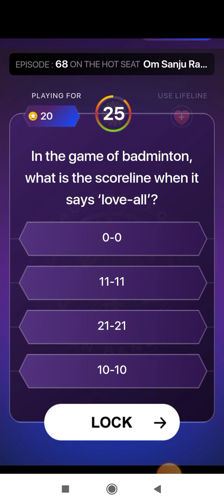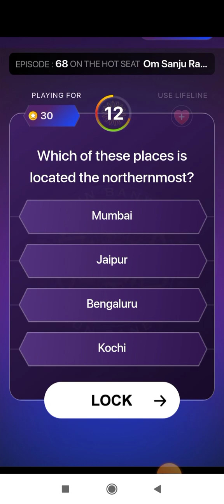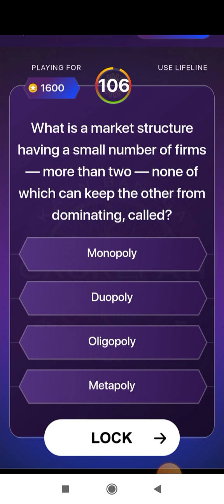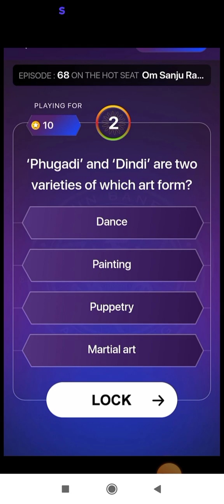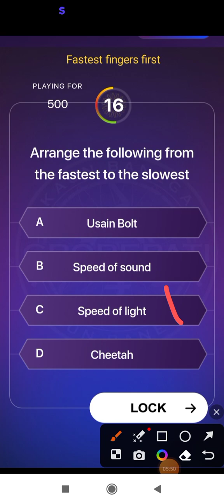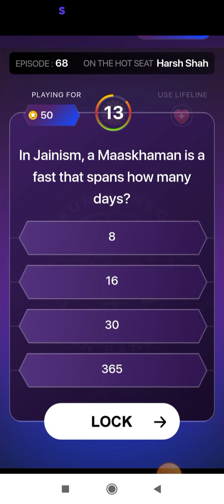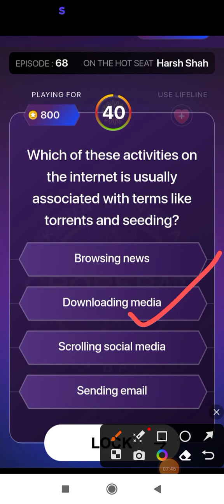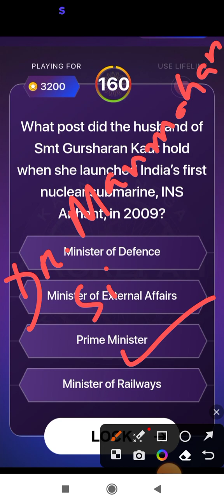KBC Play along answers 15 November 2023 || kaun banega crorepati episode-68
ShareKBC Play along answers 15 November 2023 || kaun banega crorepati episode-68